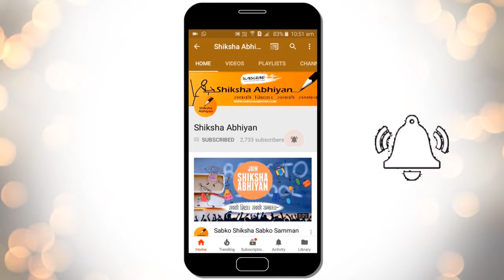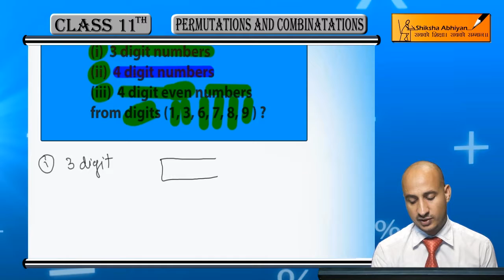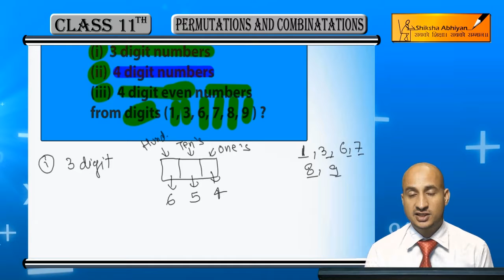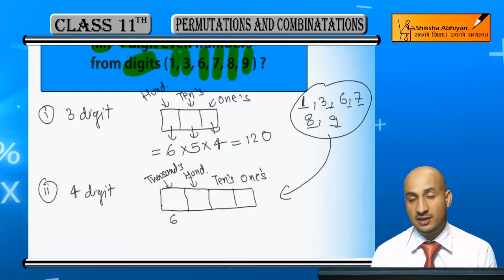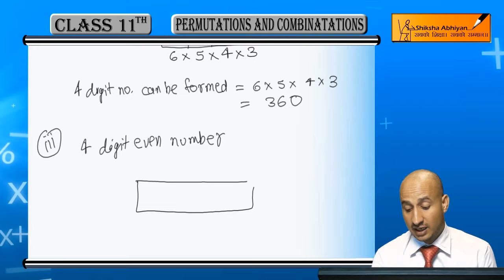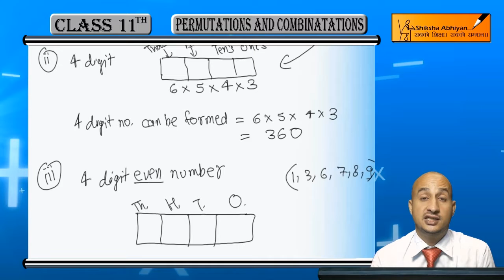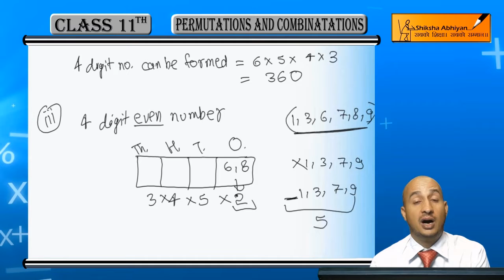Example 5 on Permutations & Combinations - CBSE Class 11 Maths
This video is a part of the series for CBSE Class 11, Maths demo videos for “Permutations & Combinations.” In this series, we have completed all the concepts, examples and the entire NCERT exercises. It is the part of an initiative taken to provide quality online education to students free of cost on YouTube.